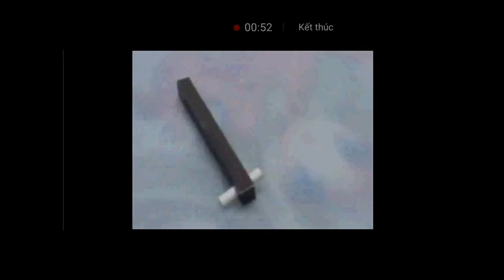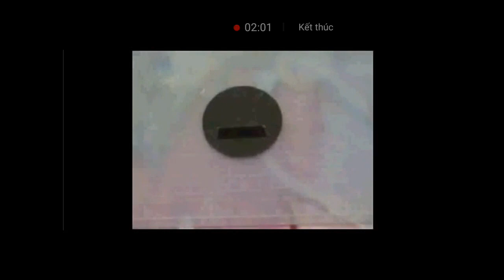How To Made Decade Drive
Video được thực hiện bởi Admin Jasmine